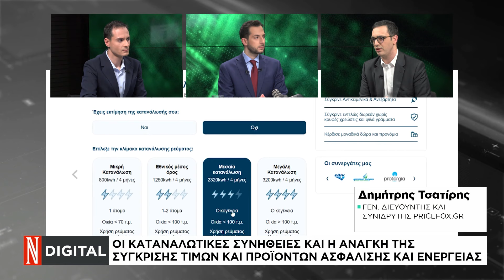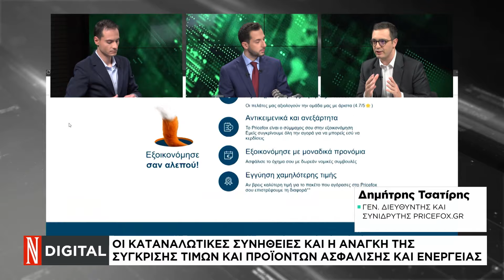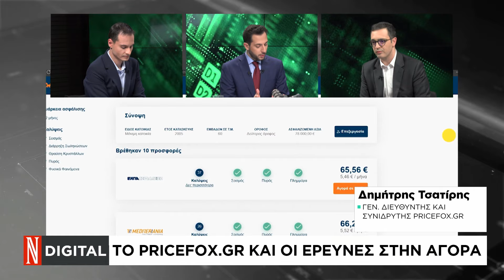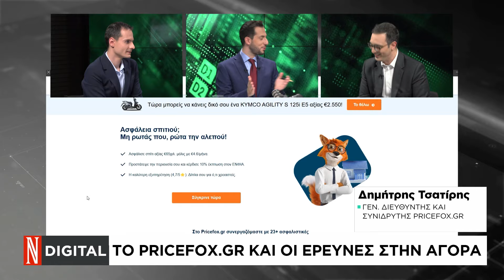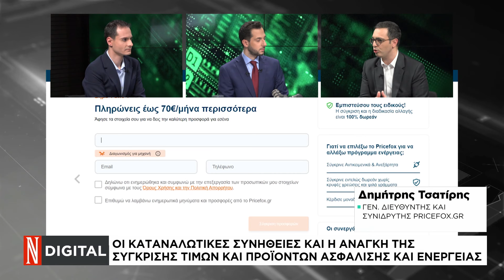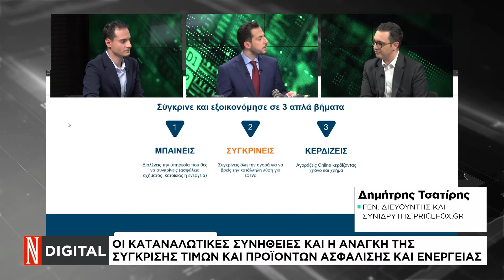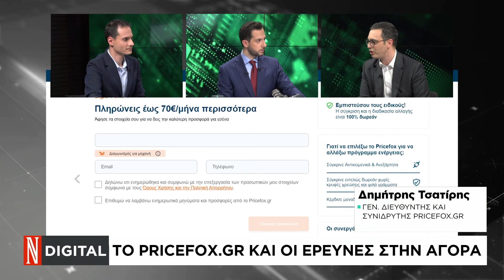Το Pricefox.gr και οι έρευνες στην αγορά